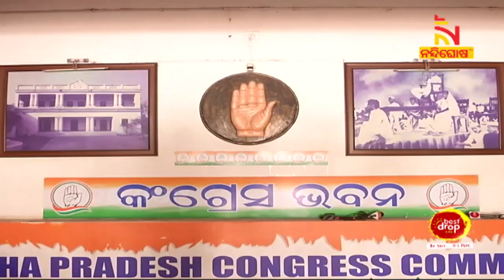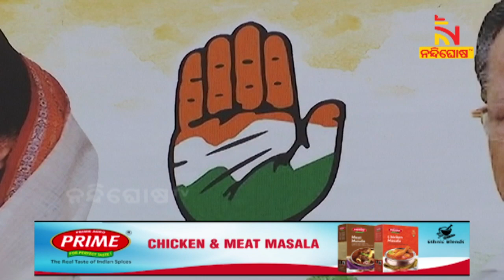Senior Leader Of Congress Says, Weak Leadership Is The Reason Behind Defeat Of Congress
ଉଗ୍ର ହେଉଛି କଂଗ୍ରେସ ନେତୃତ୍ବ ବିବାଦ । ପରାଜୟ ପାଇଁ ଦୁର୍ବଳ ନେତୃତ୍ବକୁ ଦାୟୀ କରିଛନ୍ତି ଦଳର ମଙ୍ଗୁଆଳ। ଦଳର ନେତୃତ୍ବ ଓ ନୀତି ଆଦର୍ଶକୁ ବୁଝି ପାରୁନାହାନ୍ତି କଂଗ୍ରେସ ନେତା। ଫଳରେ ଗୋଟିଏ ପରେ ଗୋଟିଏ ନିର୍ବାଚନ ହାରୁଛନ୍ତି । ୫ଟି ରାଜ୍ୟରେ ବିଧାନସଭା ଓ ଓଡ଼ିଶାରେ ପଞ୍ଚାୟତ ନିର୍ବାଚନରେ କଂଗ୍ରେସର ଶୋଚନୀୟ ପରାଜୟ ପାଇଁ ନେତାଙ୍କୁ ଦାୟୀ କରିଛି ଦଳ । ତୃଣମୂଳସ୍ତରରୁ ଶୀର୍ଷ ନେତୃତ୍ବ ପରିବର୍ତ୍ତନ ଯାଏଁ ଦାବି ଦଳ ଭିତରେ ଜୋରଧରିଛି।

* DishTV Channel No: 1367
* Airtel Digital TV Channel No: 611
* TATASky Channel No: 1779
* hathw@y Channel No: 731
* Ortel Channel No: 707
* Videocon d2h Channel No: 840
* SITI Channel No: 17 & 458
* GTPL Channel No: 719
* SUN Direct Channel No: 667
* Asianet Channel No: 219